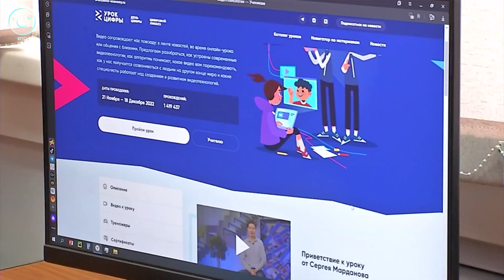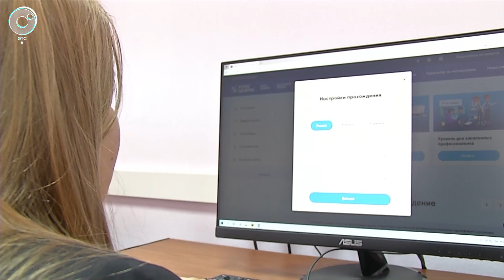Как стать успешным программистом?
Создавать качественный видеоконтент научили новосибирских школьников. Занятия прошли по всей стране. Состоявшиеся в  IT-сфере специалисты встретились с учениками  гимназии №11. После теории приступили к практике.